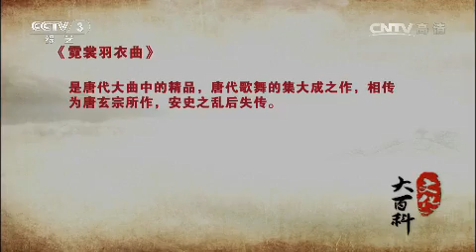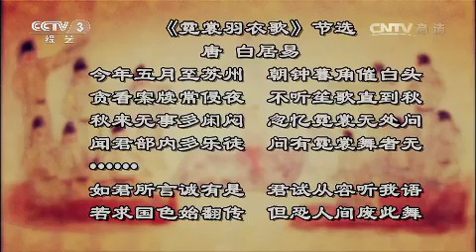20150402 文化大百科 霓裳羽衣曲